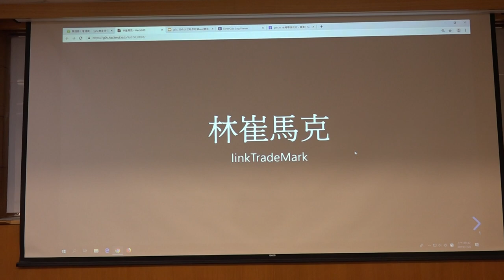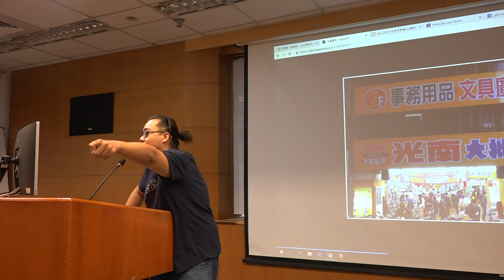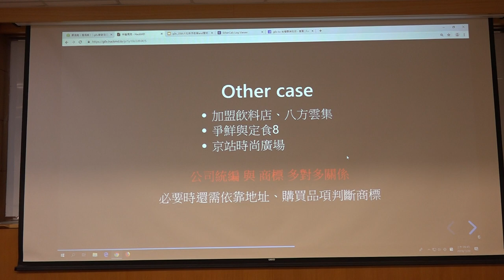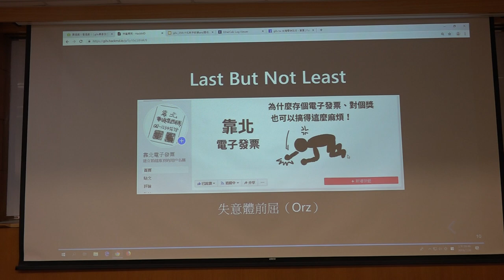g0v tw hackath35n — 提案 — 林崔馬克 ／ tmonk — 最旁邊黑客松